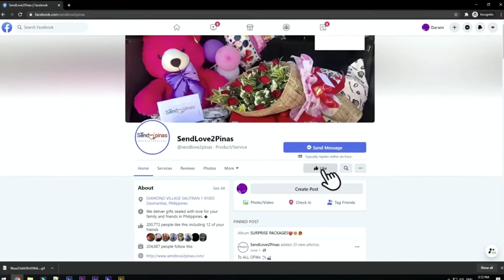Siningil Si Nanay Ng 10,000 Pesos Para Sa Aircon?! 😱😨😢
Laking tuwa ni Nanay Aurora sa isang bonggang surpresa ng kanyang pinakamamahal na mga apo, nagsama-sama ang kanilang puso para gawin isang paraan para masaya ang kanilang Lola Aurora. Halika at ating tignan at sabay sabay maantig sa inihandang surpresa para sa nyo ng SendLove2Pinas.

To: Aurora Bautista Paas
From: Leah, Lhen, Karen and Jeffrey Racal

SendLove2pinas delivered LovePackage as follows
🌹💵Imported Flowers Bouquet with 10k
🎂Red Ribbon Cake
🍝Bilao of palaboK
🍩3 box of jco

SPECIAL MESSAGE:
Happy 82th birthday Inang Stay healthy and safe.Huwag masyadong pasaway At huwag masyadong isipin ang mga bagay na Hindi naman na dapat pa. Dapat laging happy at smiles ka Lang para maabot mo pa ung age na gusto mo. At lagi namin hiling sa Dios na lagi ka nyang gabayan at bigyan pa ng karangdagan kalakasan para makasama ka pa namin ng matagal. Once again Inang happy happy birthday. Enjoy ur day and we love and miss ka na rin namin. Love your mga apo’sLeah and Lhen from Hong Kong Karen from Abu Dhabi Jeffrey from Pinas

HOW?!

Thanks!
Spread Love! 💕